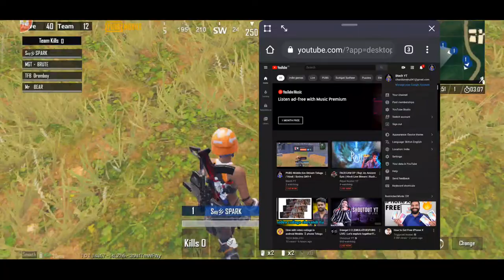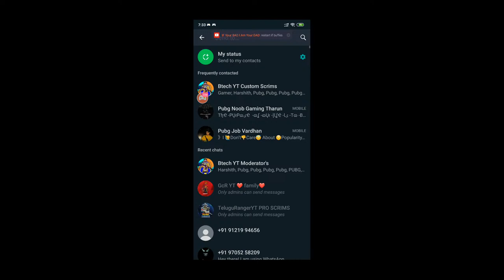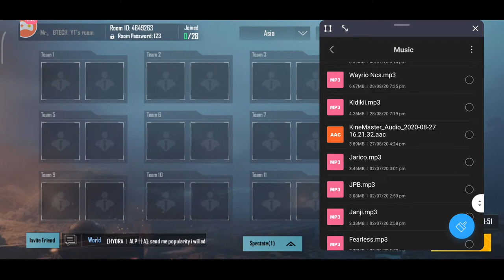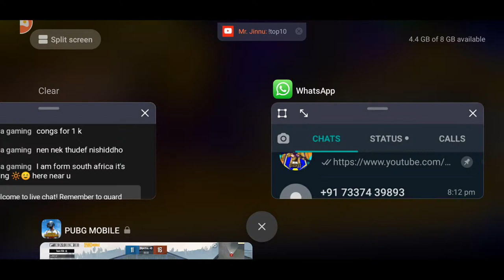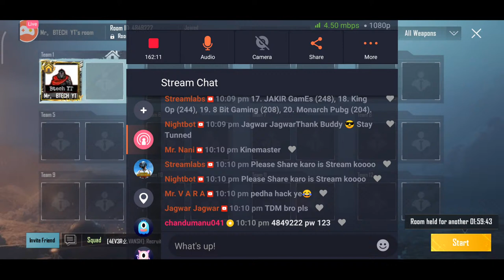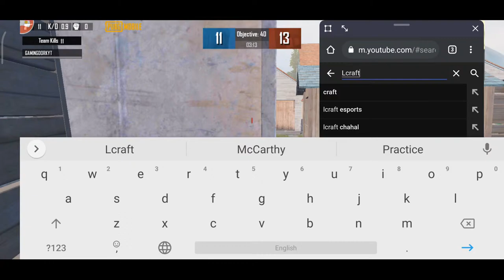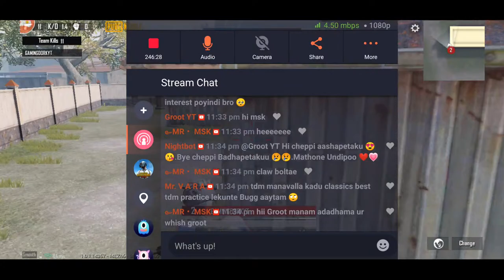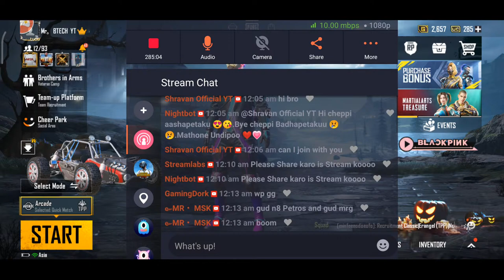PUBG Mobile live Stream Telugu / Hindi | Scrims DAY-4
Hi welcome to BtechYT,
An Electrical Engineer by profession located at Godavarikhani.Hyderabad, Streamer of PUBG mobile mainly,

Myself BtechYT (Chandu)... A Passionate Gamer and streamer. As of now concentrated only on PUBG mobile in future so many things will be added

For ESPORTS JOIN
TRB

⚡ 🔌💡 About Me 😉

 📝 Name : Chandrashekar (Chandu_Ji)

👨‍🎓 Qualification : B.Tech Graduated

 🎮 Phone : POCO F1 [ 🖖 2 Fingers ]

 🎧 EarPhone : BOAT Rockerz , Cosmic Bytes

Languages Known : Telugu Hindi English

                  😎Top Sponsered😎 List

           Stephen Anna (OP 🐼 Panda )

                       Sai kasireddy

@TeluguRangerYT Creater (YouTube Partner)

      🔥🔥🔥Supporters 🔥🔥🔥

😎😎 Srikar

Discord Designer + YT Thumbnails + Moscot + Logo Maker ✓✓ Multi Talented

Daco YT

😎😎 Hemanth
LIX JOKER

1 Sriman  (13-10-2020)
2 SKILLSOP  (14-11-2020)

🔰Chat Rules🔰

🔹Avoid spamming
🔹Respect Mods and every individual on
     Stream

       🔥🔥🔥🔥🔥HATERS 🔥🔥🔥🔥🔥

Having_Anger_Toward_Everyone_Reaching_Success